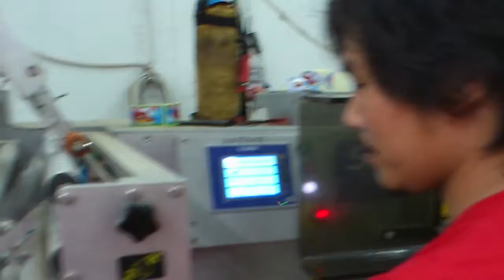anh em Việt Nam và Myanmar cùng làm việc ဗီယက်နမ်နဲ့ ဗမာတွေက အစ္စရေးမှာ အလုပ်သွားလုပ်ကြတယ်။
cà chua Israel